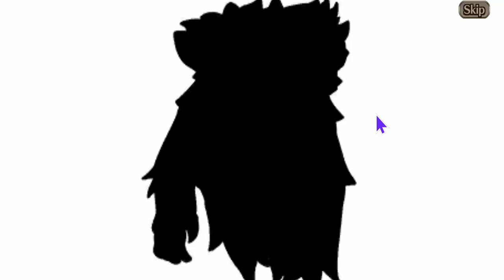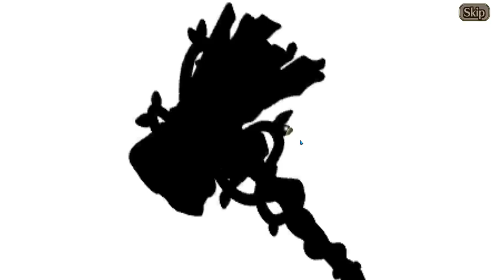Alter Saga Party - Moon Sortishia Release - Valkyrie Connect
Go Usagi!!!